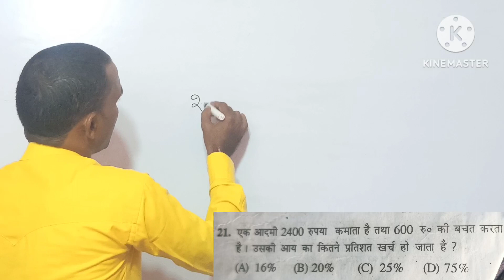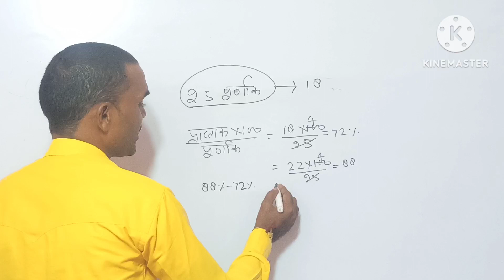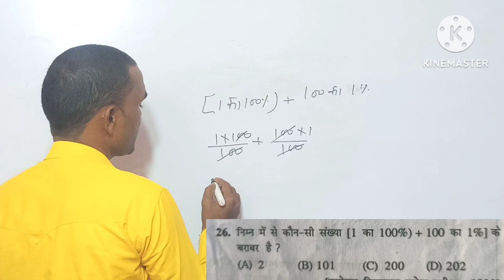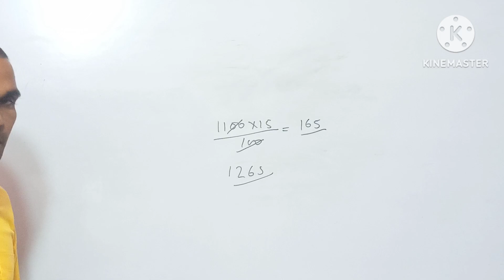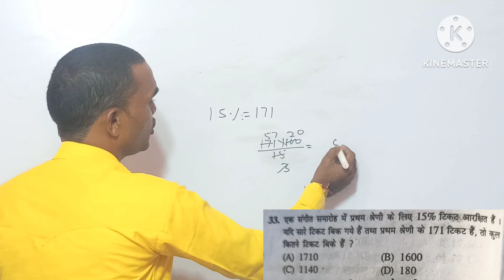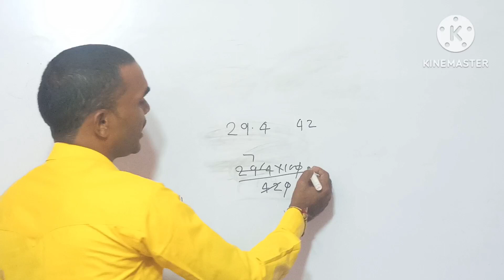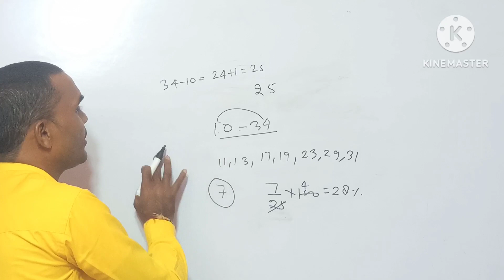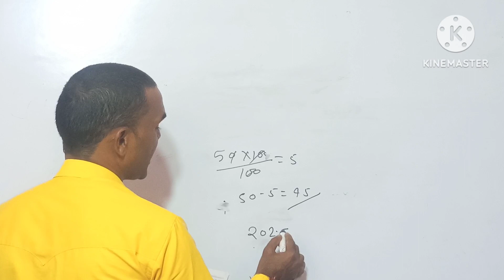प्रतिशत//pratisat//prasent//math byamar jnv kiran kiran bpcc d.l.e.d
लाभ, हानि लाभ mathe jnv kiran lusent_gk mathura navodaya newstatus byamar matheप्रतिशत//pratisat//prasent//math